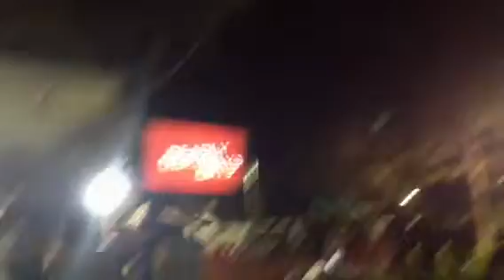Indigenous Hip-Hop Project Deadly Days Ballina 2012.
Deadly dancing off some deadly people!! "IT'S YOUR CHOICE, HAVE A VOICE!"